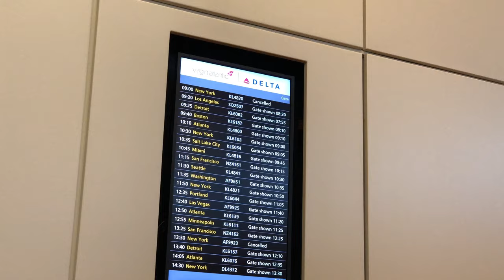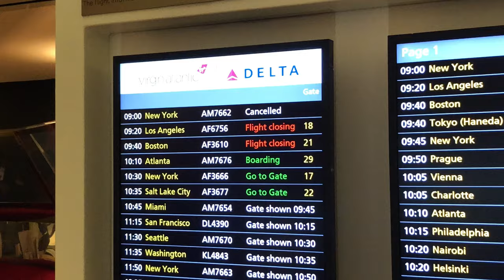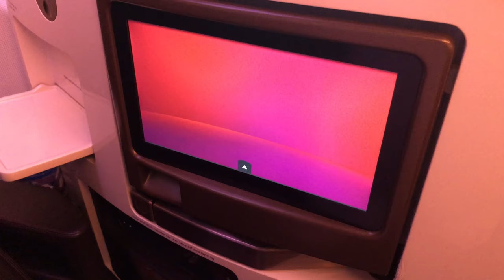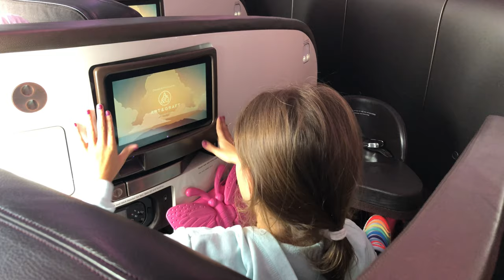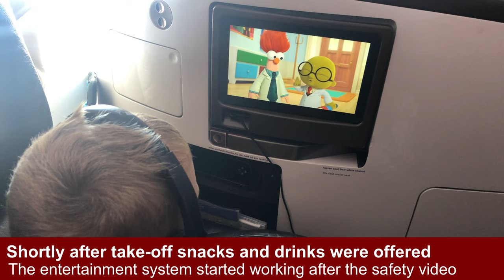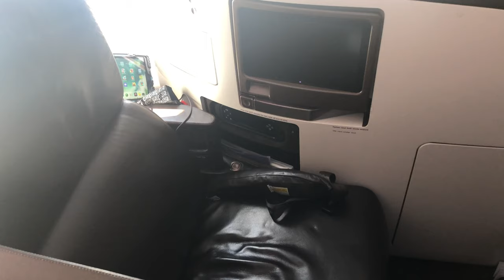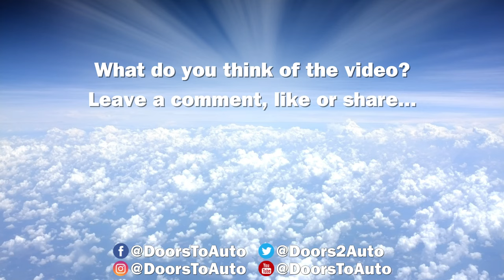Virgin Atlantic with Kids in Upper Class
See the Upper Class experience travelling on Virgin Atlantic with kids.  What do you get in the kids meal?  What’s in the goodie bag?  This review is of flight VS103 from London Heathrow to Atlanta Hartsfield-Jackson airport on an Airbus A330-300 in August 2019.  The flight connects well for several onward planes to Orlando for Disney World.